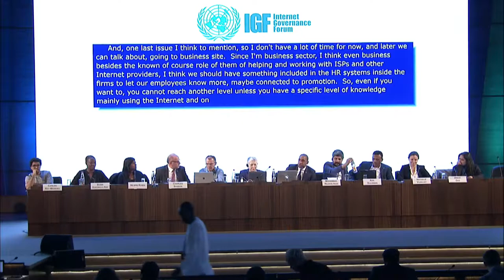IGF 2018 - Day 3 - Salle I - "DIGITAL INCLUSION & ACCESSIBILITY" - Arabic